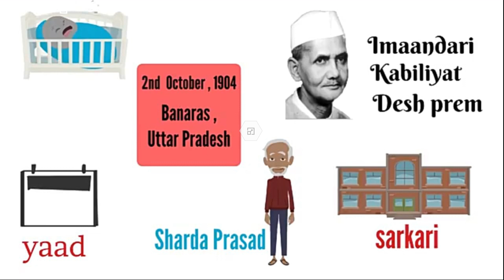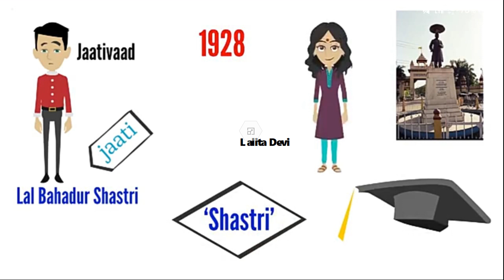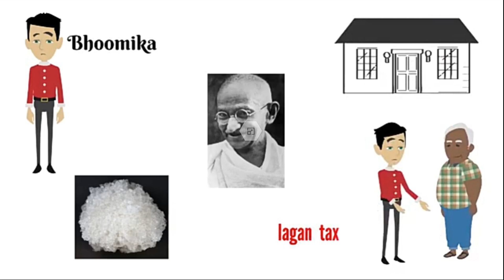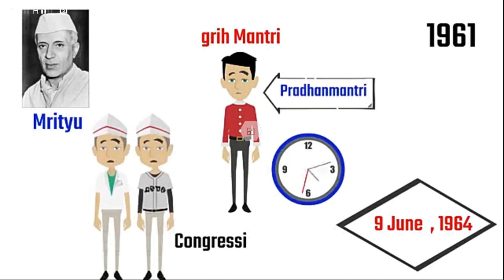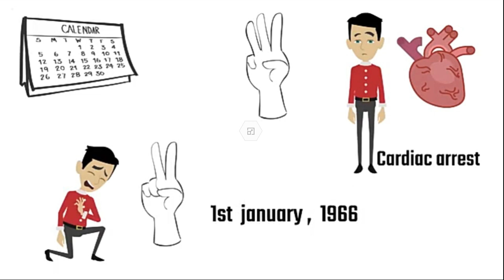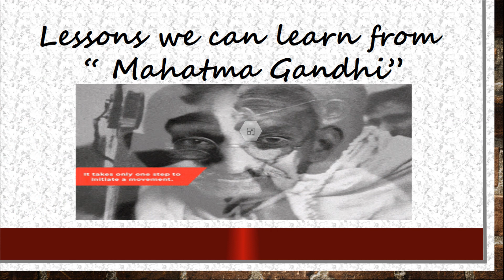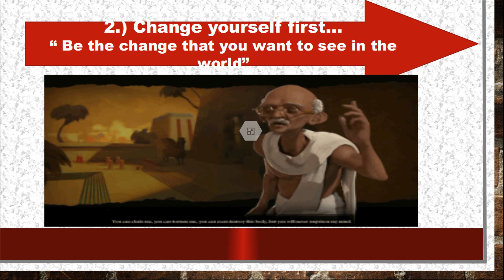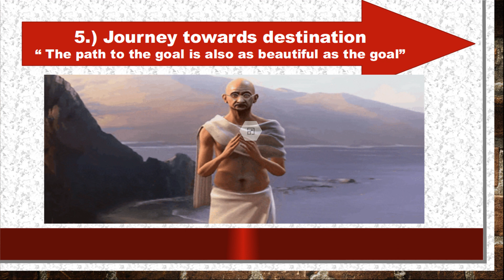Celebrating "International Non-violence Day"